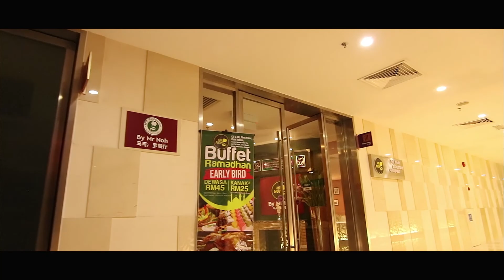OTAK-OTAK JB BUFFET RAMADHAN PROMO 2019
Client : Otak-Otak JB Mr. Noh